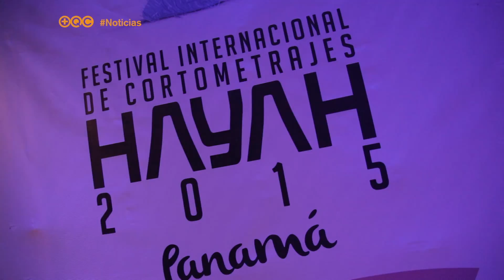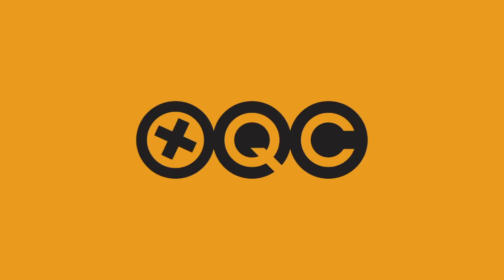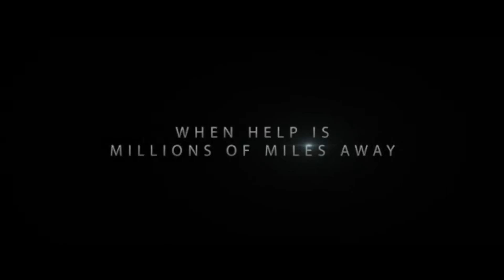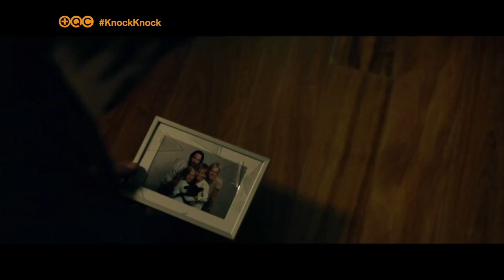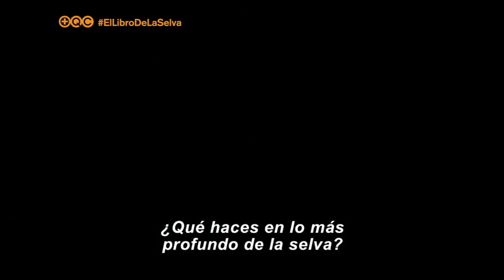MAS QUE CINE / Programa #217